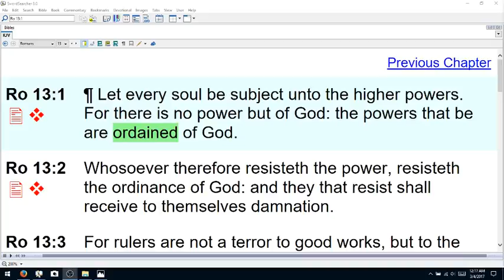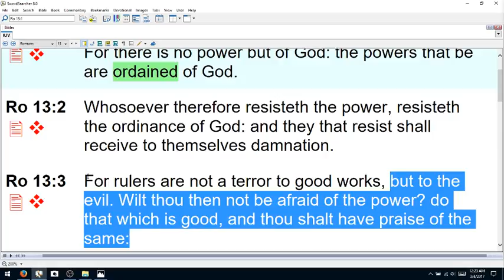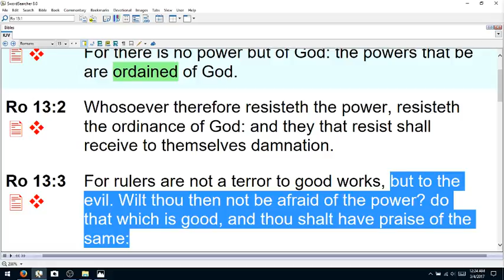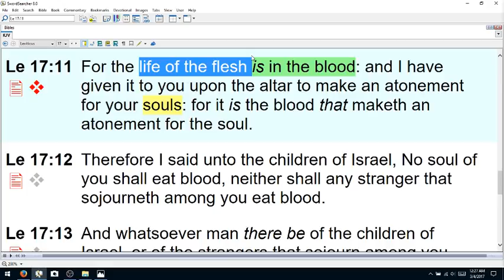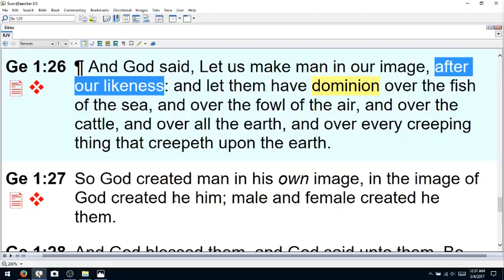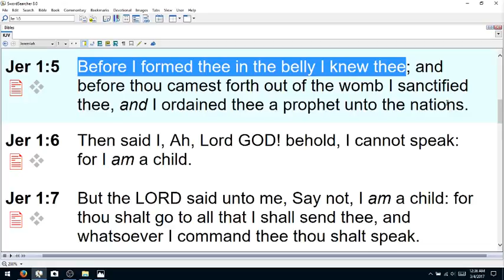Romans Overview 103